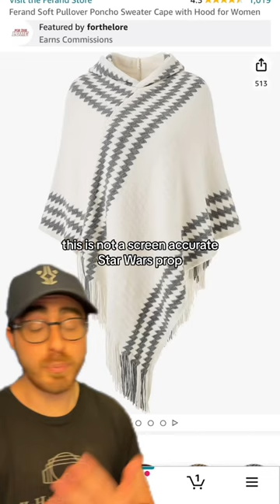Ahsoka-esque PONCHO on Amazon!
DOZENS of comments requesting this. Sorry it’s not screen accurate!